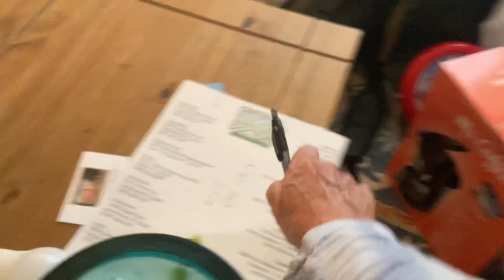June 11, 2021